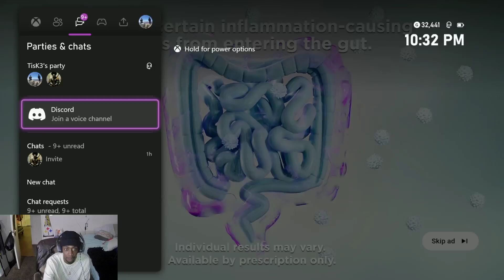Warriors vs Wizards Reaction - Warriors Win 135 - 126 GOOD W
I Wanted to wait till after All Star Break to start reacting to MY TEAM but I couldnt wait any longer . REACTION vids coming every week on The Warrios Wins & Losses more to come